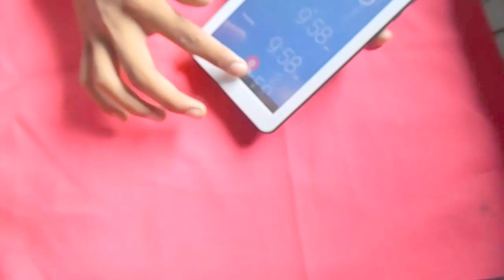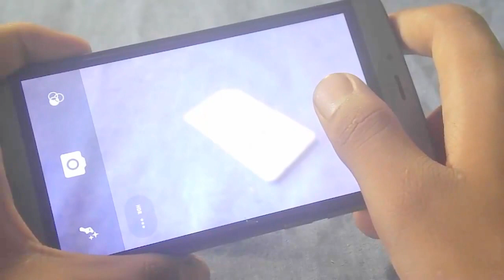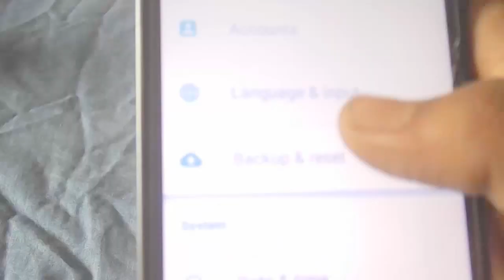Phone tricks and hacks - features like organic zooming introduced|| FIRST TIME EVER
This Video Is Also
 The Part Of Our Simple Life Hack Video
We make lots of fun videos .
Enjoy This DIY video..

THANK YOU -AKD